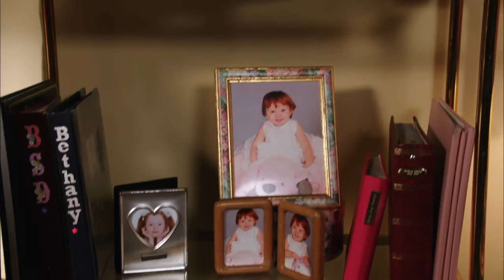Selfie (2014) - Sibling rivalry - Karen Gillan, John Cho, Da'Vine Joy Randolph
Anyone remember the cinnamon challenge?

Romcom TV series loosely based on Pygmalion/My Fair Lady